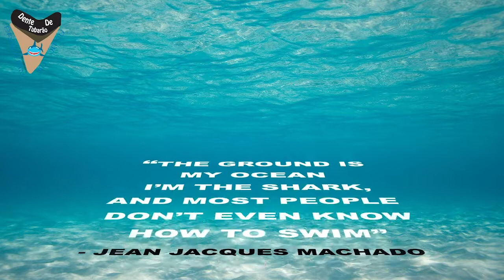IBJJF Houston Open 2020 - Adriana Maldonado vs Amanda Hoffauir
SISU:  TUBARAO10

Adriana Maldonado vs Amanda Hoffauir at IBJJF Houston Open 2020 Semi Final Master 1 Female Blue Light